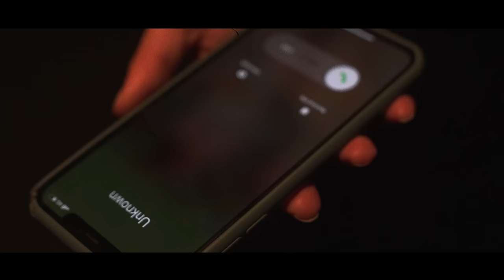Lane 8 feat. Rae Morris - No Fun (Official Music Video)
Lane 8 teams up with British singer-songwriter Rae Morris in stunning new single ‘No Fun’.

Fresh from the release of his extremely successful fourth artist album ‘Reviver’, an 18-date album tour and a recent performance at Coachella, Lane 8 returns to Anjunadeep with yet another outstanding single. This time he pairs up with British singer-songwriter Rae Morris, who has been praised by the likes of Clash Magazine, NME and The Guardian, and has recently announced the release of her third artist album ‘Rachel@Fairyland' via RCA.

Premiered on Anjunadeep 13 by James Grant and Jody Wisternoff, ‘No Fun’ combines Lane 8’s creative and unique production with Rae's smart lyric writing and emotional voice.

CREDITS
Director: Jordan Martin
Prod. Company: Double Vision
Executive Producer: Dasiy Dobson
Producer: Isaac Stacy
Cast: Emily Champion
Artist Management: Tommo Greer
Production Manager: Zeph Holmes
Production Assistant: Lisa Rogers
1st Assistant Director: Priscilla Briggs
Runner: Camelia Castro
Focus Puller: Leo Mccoy
Gaffer: Charlie Harrison
Spark: Lee Pope
Hair And Make-Up Artist: Alan Dixon
Hair And Make-Up Assistant: Haven Fitzgerald
Editor: Jordan Martin
Bike Supplier: Temple Cycles